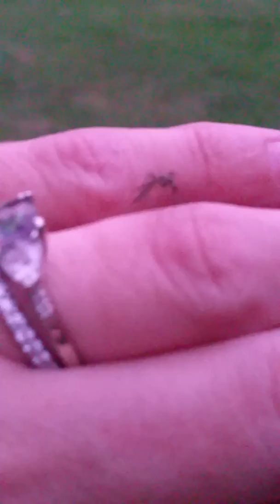Mosquitos Ruined My Pink Sky Sesh!! I'LL BE BACK, I PROMISE!! 💜